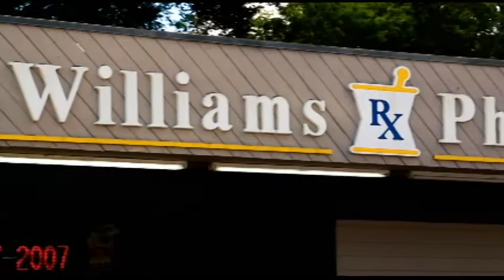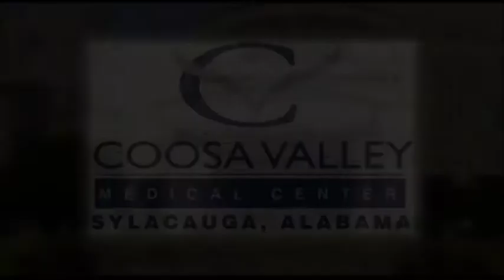Library Connection w/ Miss Sylacauga 2017, Caitlyn McTier 5/15/2017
Library Connection w/ Miss Sylacauga 2017, Caitlyn McTier
5/15/2017